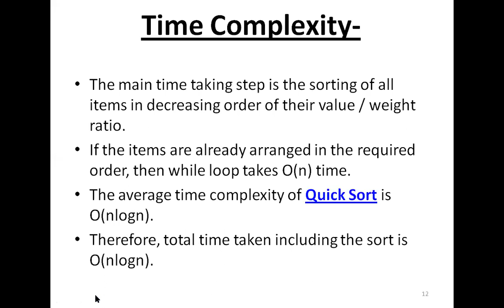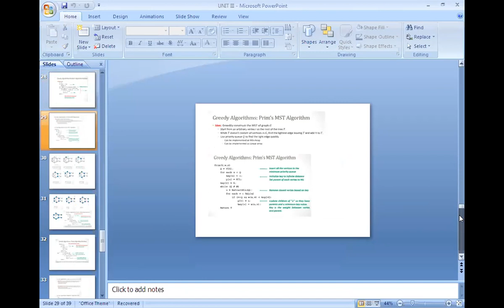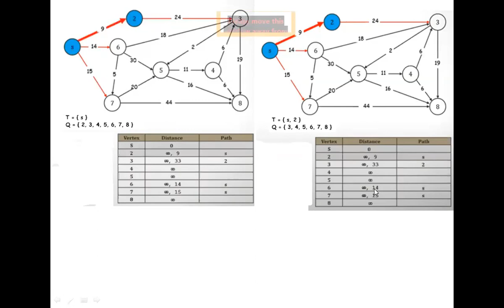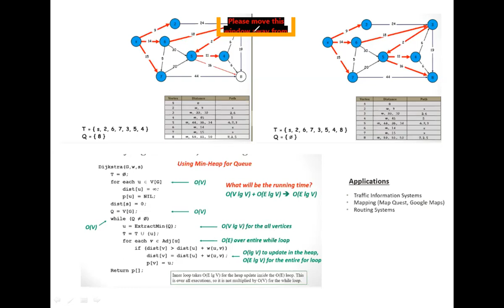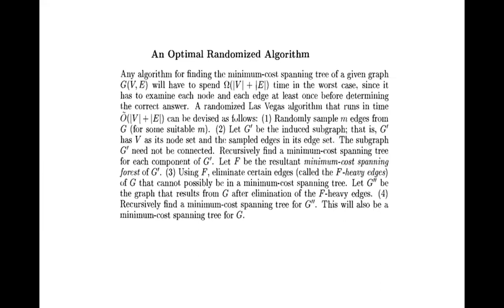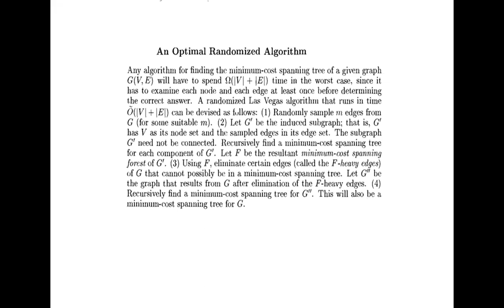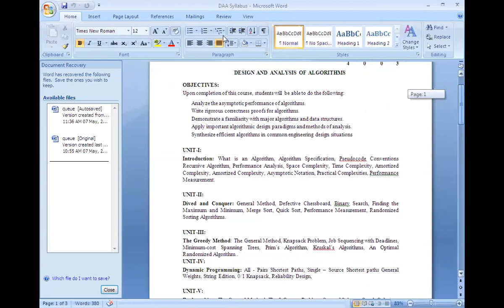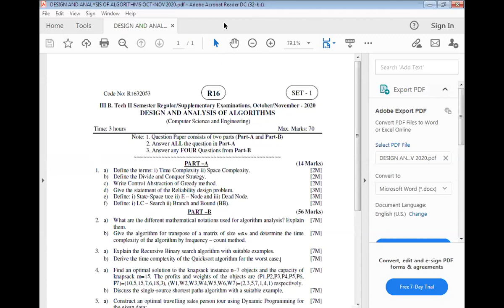DAA UNIT III METHOD LECTURE 24 BY SVSK 07 05 2021